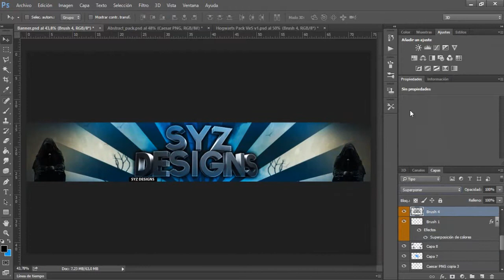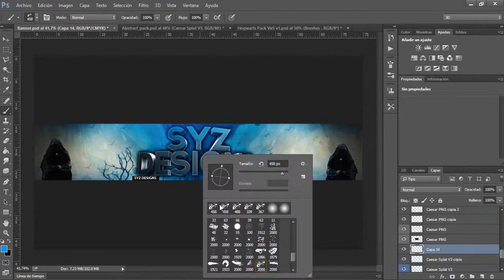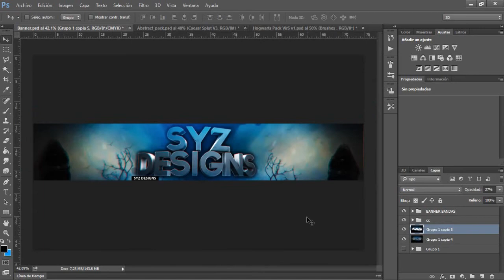Speed Art - Syz Designs [New Name]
➥SyzDesigns:
♫ Support The Producer ♫:
There are no copyright infringements intended for the use of the song(s) or picture(s) within this video. Upon receiving your message, an evaluation will take place to determine whether you own the rights to the content. Once ownership is confirmed, the content will be removed immediately. ModernMusic is an entity that solely promotes the creators of the content used, whether it be the artist of the music or the photographer of the image. All content featured receives full credit in the video description, along with links to the appropriate websites, social media pages and if available, download locations.